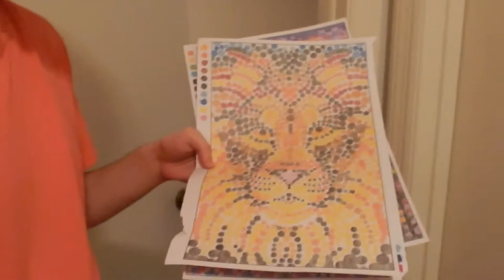My dryer is a nightmare, and I did some art!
My dryer is possessed, i binge watched some tv and colored some pictures!